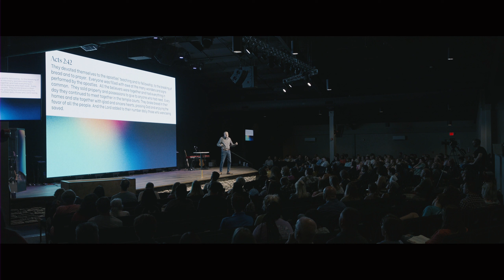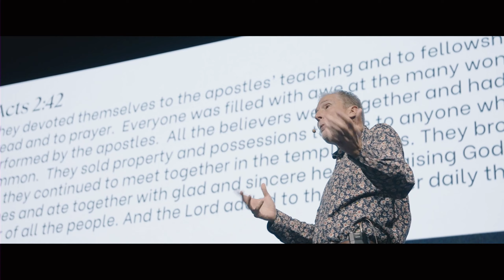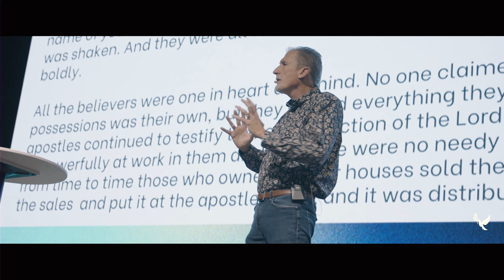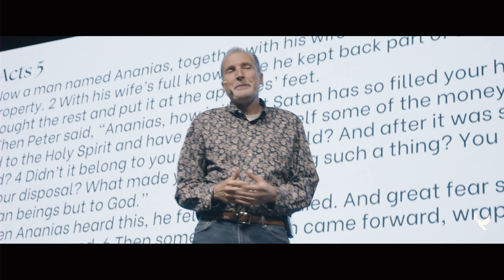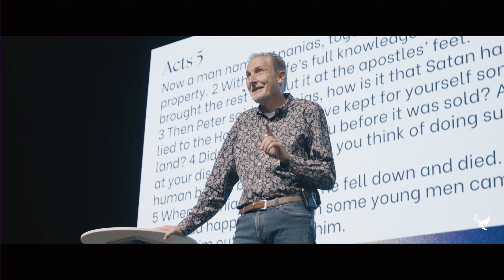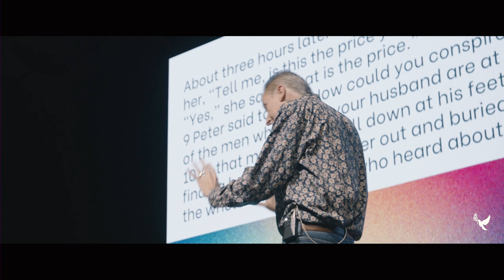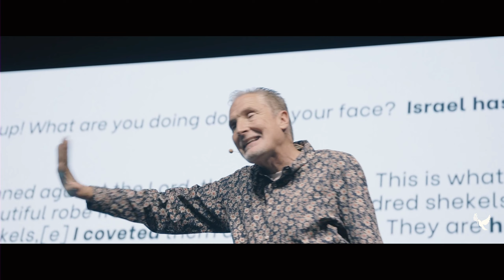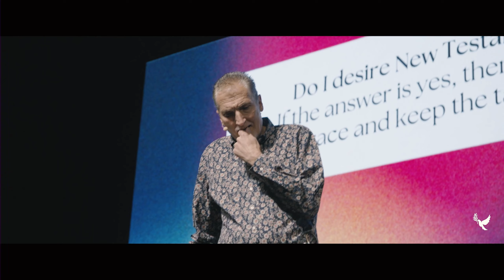The Same Holy Spirit | Mark Ivey | Christ Alive